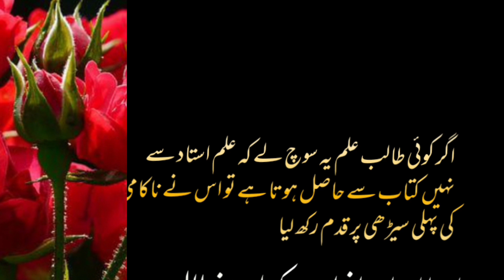Hazrat Ali k aqwal||Best quotes of Hazrat Ali||Hazrat Ali quotes in urdu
1) Haztat Ali ki piyari baatein
2) Hazrat Ali k aqwal e zareen
3) Haztat Ali ki naseehtein
4) quotes of Hazrat Ali in urdu
5) Hazrat Ali k aqwal urdu mein

 section 107 of the copyright  ect 1976 allowance is made for fair use for purposes such as criticism , comments , news reporting , scholarship and research.Fair use is a use permitted by copyright  statute that might otherwise be infringing Non -profit, educational or personal use tips the balance in favour of fair use.